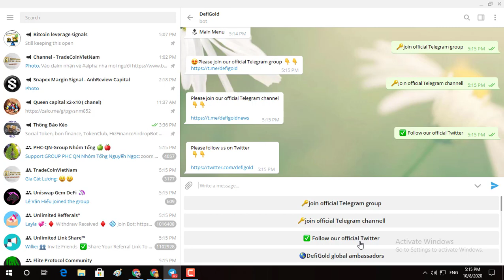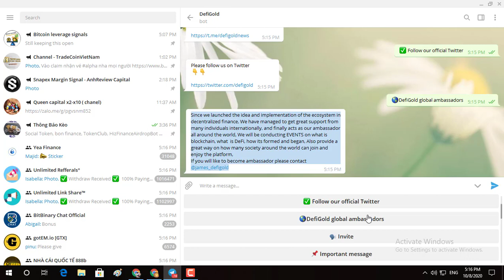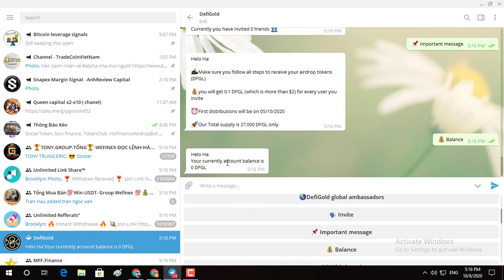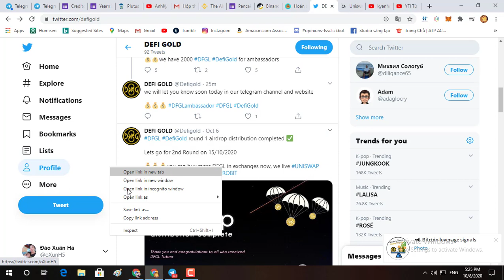DefiGold DGFLAirdrop Đã List Sàn Uniswap đăng ký round 2